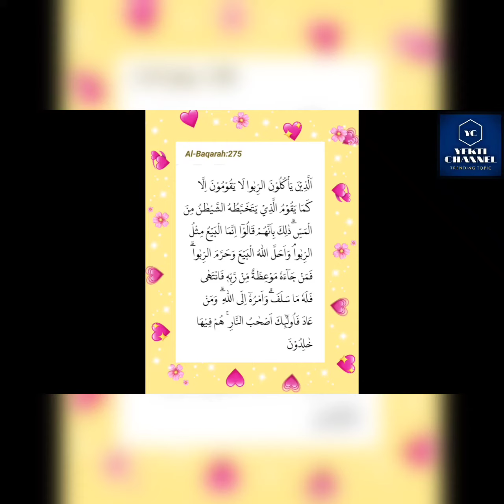BERDIRI SEMPOYONGAN KESURUPAN Al Baqarah 275 Al Quran tentang riba (@YektiChannel)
BERDIRI SEMPOYONGAN KESURUPAN Al Baqarah 275 Al Quran tentang riba ‎@Yekti Channel

Riba menurut Al Quran dan hadist